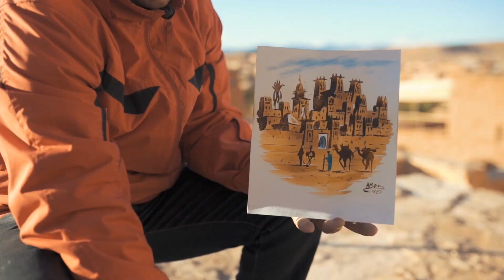Moroccan National Anthem 🇲🇦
Marocco National anthem